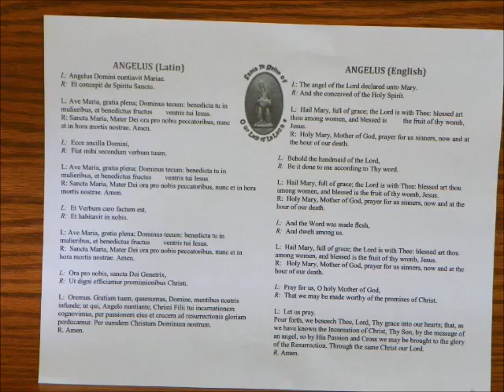Slide Show of Day 10/11/17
Day long celebration for Our Lady of La Leche at St. Madeleine Catholic Church, High Springs, Fl.